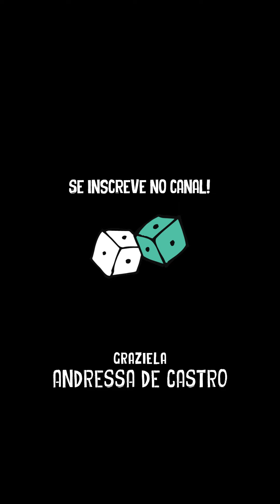Pedinte na Pandemia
Depois de um ano presos em casa, em nosso Novo Normal incluem as mais diversas situações, e o "eu podia estar roubando" encontra novos meios de bater em nossas portas, assim como aqueles salvadores que resolviam tocar as campainhas aos domingos de manhã. Será que eles estão preparando um novo jeito também?

Elenco:
Andressa de Castro, Bruna Marini, Mario Sant'Ana, Guilherme Uzeda
Direção, Roteiro e Edição:
Marcelo Furuguem
Produção:
Carol Goes
Figurino:
Maquiagem:
Mel Castro
Figurino:
Raquel Freire
Mirella Gremi, Tatiane Colevati
SEO:
David Afonso
Produtora:
Marioca Filmes